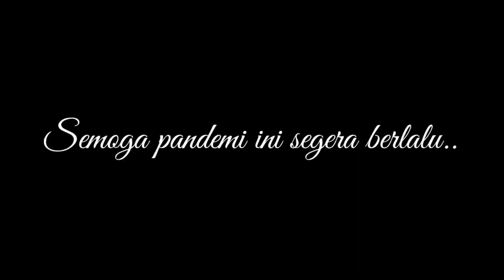Suasana PPKM Darurat di Jogja, Malioboro Sepi